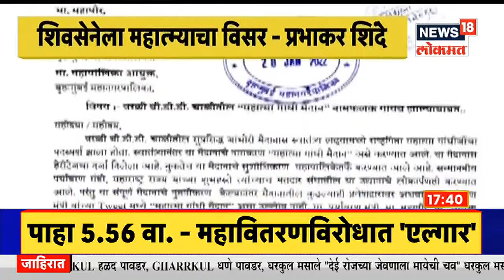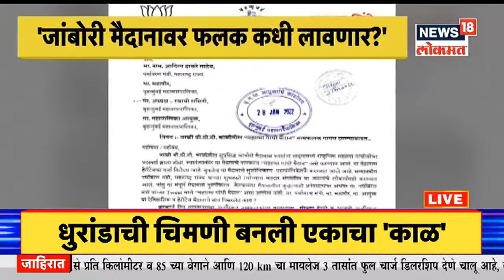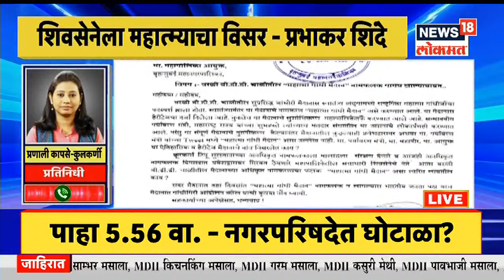Maharashtrachi Khabarbat @5PM | पुण्यात एकतर्फी प्रेमातून मुलीवर हल्ला | मविआ आणि भाजपमध्ये जुंपली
पुण्याच्या तळेगाव दाभाडे परिसरात एकतर्फी प्रेमातून 17 वर्षीय मुलीवर हातोड्यानं हल्ला करण्यात आला आहे. आरोपी शिवम शेळके याला 5 दिवस पोलीस कोठडीत ठेवण्यात येणार आहे. तळेगाव दाभाडे पोलिसांकडून प्रकरणाचा तपास केला जात आहे.